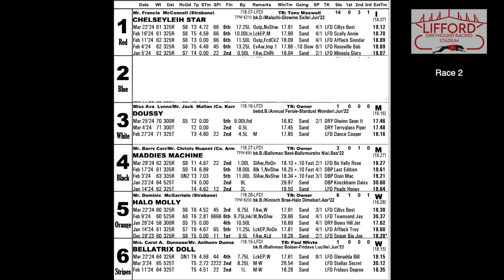Sunday 7th April 2024 | Race 2 | MARGAN AGGIE